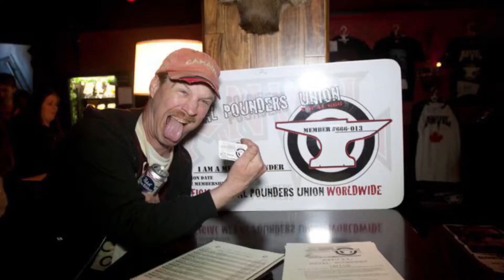Jammers Association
Jam Photos Of yesterday and today